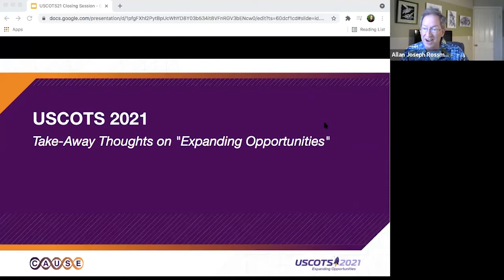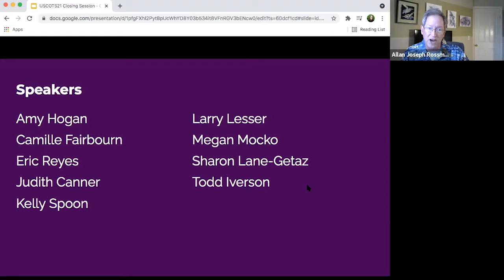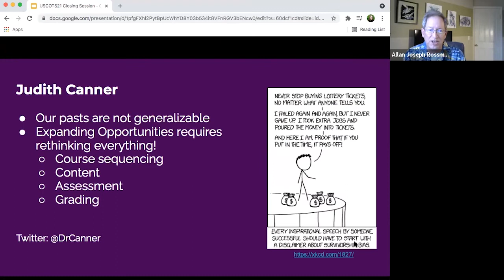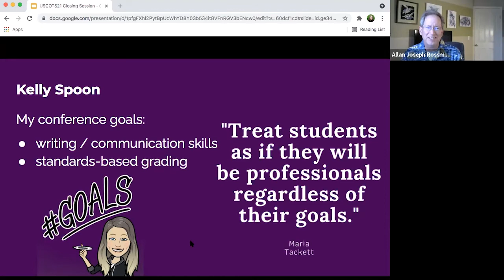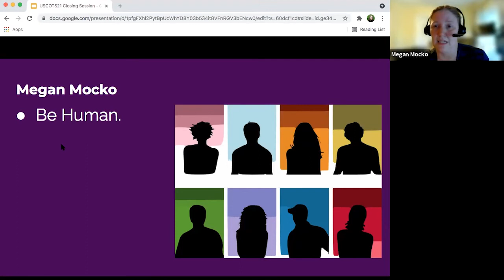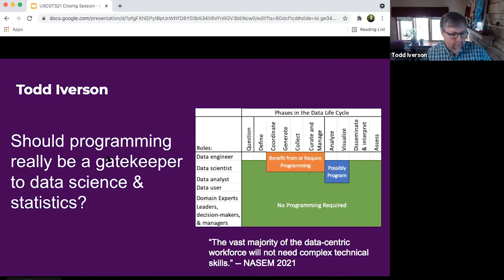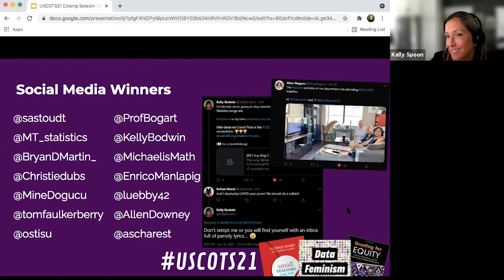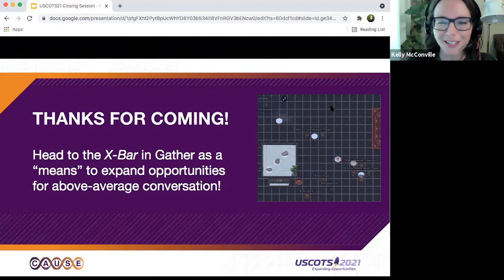Closing Session: Take-Away Thoughts on "Expanding Opportunities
Allan Rossman (Cal Poly - San Luis Obispo)
Amy Hogan (Brooklyn Technical High School)
Camille Fairbourn (Michigan State University)
Eric Reyes (Rose-Hulman Institute of Technology)
Jack Miller (University of Michigan)
Judith Canner (California State University, Monterey Bay)
Kelly Spoon (San Diego Mesa College)
Larry Lesser (The University of Texas at El Paso)
Megan Mocko (University of Florida)
Sharon Lane-Getaz (St. Olaf College)
Todd Iverson (Winona State University)
Kelly McConville (Reed College)